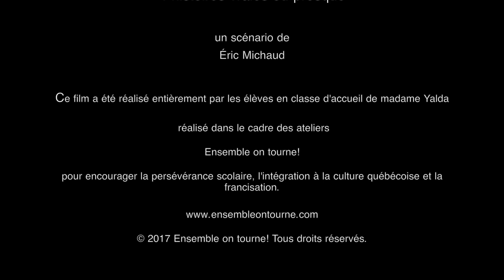4 histoires vraies ou presque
Peu importe dans quelle famille on est, ce sont toujours les mêmes histoires qu'on entend.

Classe d'accueil de Mme. Yalda
École Leblanc
Laval